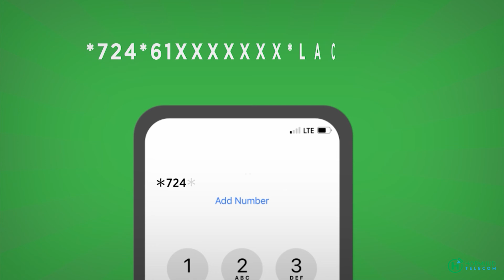'waxaan aad ugu mahad celinayaa Roble kaalintii uu ka qaatay soo Gabagabeynta Doorashada Somaliland,